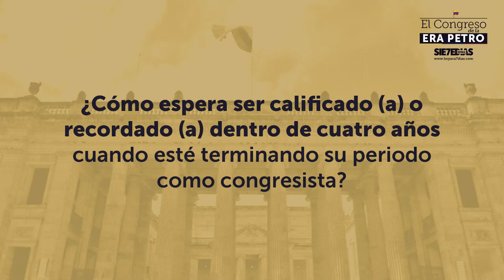Los 12 congresistas boyacenses nos cuentan cómo esperan ser calificados el 20 de julio de 2026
¿Cómo espera ser calificado (a) o recordado (a) dentro de cuatro años cuando esté terminando su periodo como congresista?
Esa fue la pregunta que respondieron a Boyacá Sie7e Días, uno a uno los seis representantes a la Cámara y los seis senadores que nacieron o se hicieron políticamente en el departamento de Boyacá y que desde las 4:00 de la tarde de este miércoles 20 de julio son los nuevos congresistas del departamento de los 123 municipios.